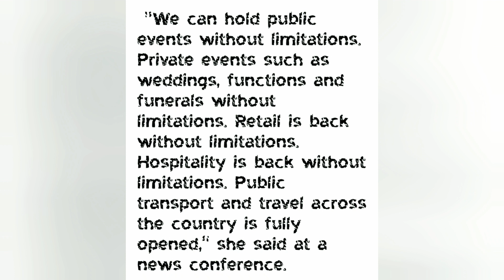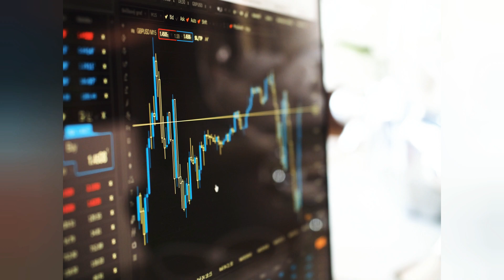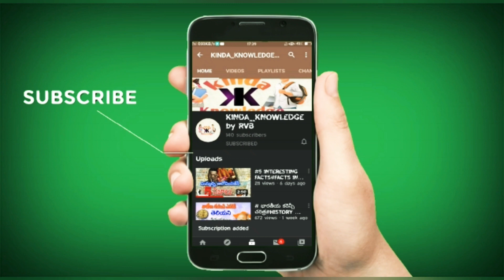How NewZealand Tied Covid-19|| What is Social Bubble?|| న్యూజిలాండ్ కరోనాని ఎలా కట్టడి చేసింది?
Here Is the kinda Knowledge Youtube Channel Presenting a video on social bubble system